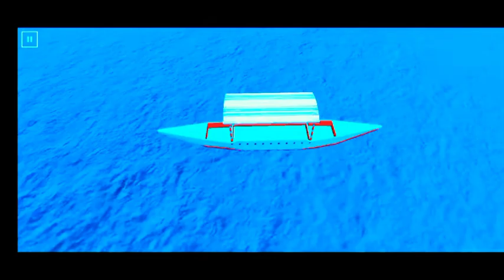BEAUTIFUL BALI II MAGICAL BALI II STORY MODE II CHAPTER 1 II INDONESIAN TRAIN SIMULATOR II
❤️ WHAT'S NEW ❤️
- Introducing Story Mode
- New Chapter Added (The Beginning,Magical Bali)
- Sizteen exciting new gameplay levels and minigames
- New Route Added
- Performance Improved

               ❤️ ABOUT THIS GAME ❤️
Minigames, Story mode, exciting train driving! Season 1 & 2 are ready to play!
Indonesian Train Simulator features “Track Changing” and fully functional “Signalling System”.  The game boasts a self-sufficient railroad environment where all trains coexist and operate just like in the real world. Dynamic track-changing and sophisticated path selection systems enable all the AI trains to function smartly without stepping on each others’ paths. Since players will now rely entirely on signalling and track changing switches, the paths they take will be one among an exponential set of possibilities. This means they will find themselves stopping their trains on any of the platforms available at each station.

FEATURES:
Track Change: A fully realised track changing functionality has been implemented, for the first time in a mobile train simulator.

Signal: Indonesian Train Sim makes use of fully functional signalling system. While waiting for the signal to turn Green, players will be able to see which other trains are currently occupying their path.
A Message System is in place to notify user of every activity happening within the game, offering suggestions when deemed necessary to information about penalty and bonus. The categories are Speed, Station, Track Switch, Route, Signal.
Multiple weather and time options.
Passengers: Special attention has been given to create passengers who look and dress like Indonesians.

Types of locomotives: GE U18C, GE U20C, GE CC206

Types of coaches: Passenger and Freight coaches
Sound design has been carefully crafted keeping the hustle and bustle of modern Indonesia in mind. The train sounds are best in class.

Camera angles: multiple, interesting camera angles have been provided: Driver, Cabin, Overhead, Bird’s Eye, Reverse, Signal, Orbit and Passenger.

Available stations: Gambir, Karawang, Purwakarta, Bandung.

             ❤️ BASIC INFORMATION ❤️
👉GAME GRAPHICS QUALITY 👉 LOW
👉GAME CONTROL 👉 ADVANCED
👉GAME FPS 👉 60 FPS
👉RECORDER RESOLUTION 👉 1920×1080
👉RECORDER FPS 👉 120 FPS
👉RECORDER BITRATE 👉60 MBPS
👉EDITOR APP FPS 👉 60 FPS
👉EDITOR APP BITRATE 👉 30 MBPS
👉RECORDER APP 👉 SCREEN RECORDER
👉VIDEO EDITOR APP 👉 KINEMASTER
👉THUMBNAIL EDITOR APP 👉 PIXEL LAB,
👉GRAPHICS EDITOR APP 👉 PICS ART
👉VIDEO FPS 👉 60 FPS
    ❤️ THANKS ❤️ FOR ❤️ WATCHING ❤️
0:00 INTRO
0:07 BEAUTIFUL BALI - MAGICAL BALI - STORY MODE - SEASON 2 - CHAPTER 1 - INDONESIAN TRAIN SIMULATOR
5:35 OUTRO